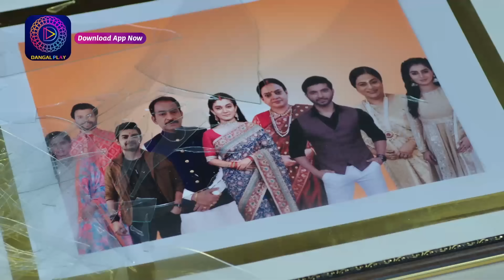Tose Nainaa Milaai Ke | 9 November 2023 | Episode Highlight | Dangal TV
You can watch the Dangal TV channel :
Fastway Channel No: 15
Digena Channel No: 117
Zing Channel No: 119
Tata Play: 177
Sun Channel No : 328